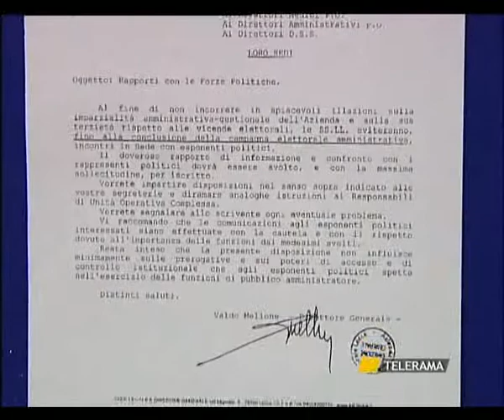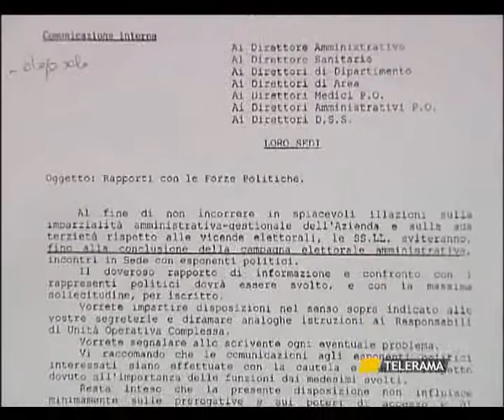SVZ LETTERA MELLONE.avi